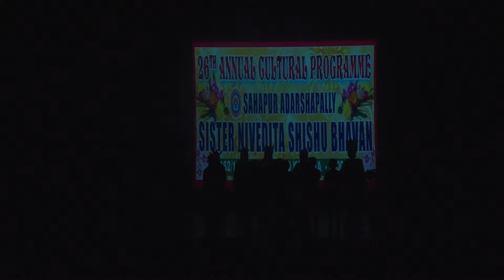Drama Ragin Pakhi Dustu Hulo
Sahapur Adarsha Pally Sister Nivedita Sishu Bhaban
 presents Annual Cultural Programme 2024 (Drama) on 6th Jan'24 at 6:00pm at Sarat Sadan Behala.